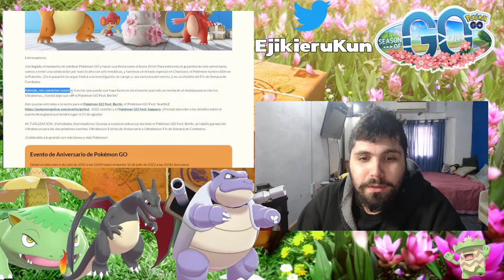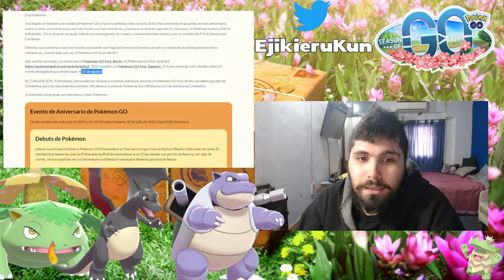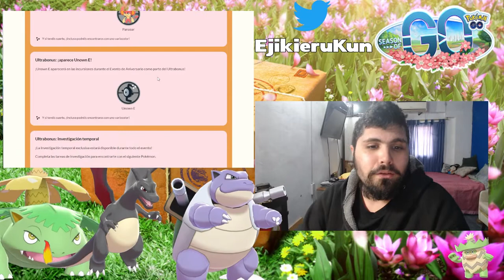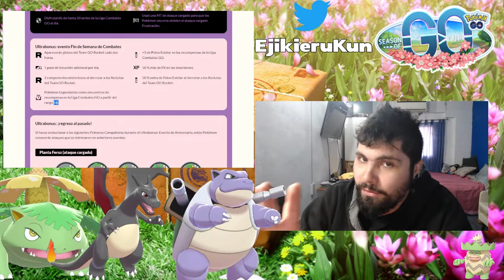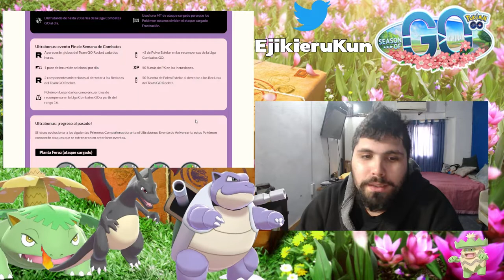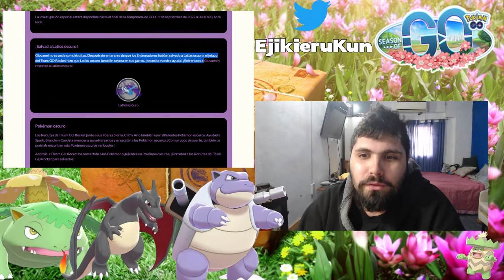¡LOCURA DE EVENTO, NIANTIC QUE HACES! l ¡ROTOM Y PANSEAR PARA TODOS! l ¡LEGACY Y MAS! l El Buen Eji